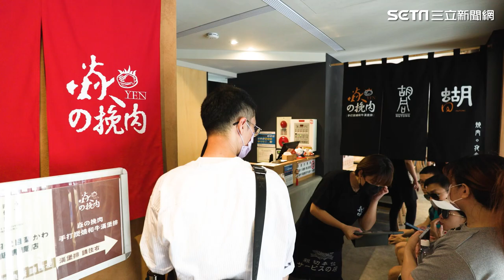日式炭烤漢堡排再+1_焱的挽肉_開幕 1天只賣3小時｜三立娛樂星聞